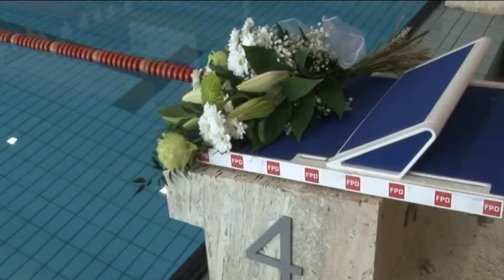Cena Popradu v plávaní